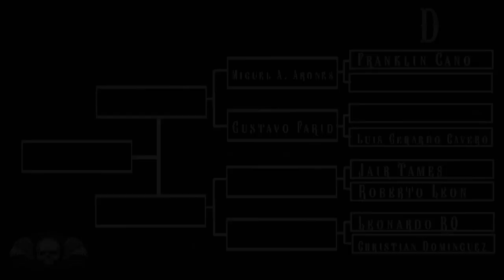BOTN V - LUIS GERARDO CAVERO VS GUSTAVO FARID (Grupo D)